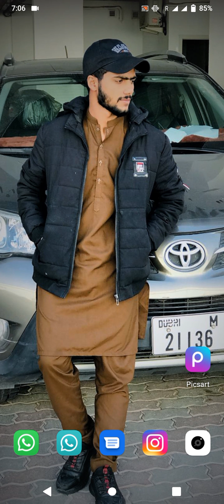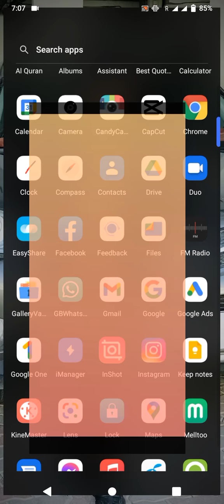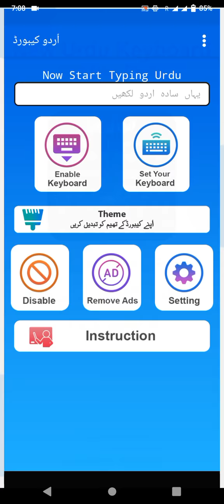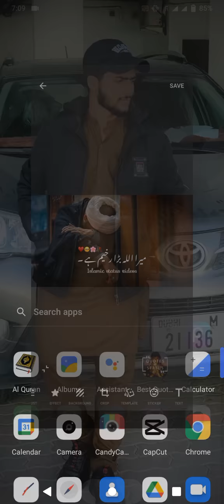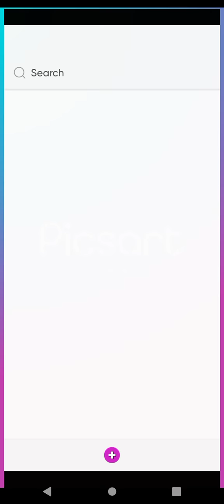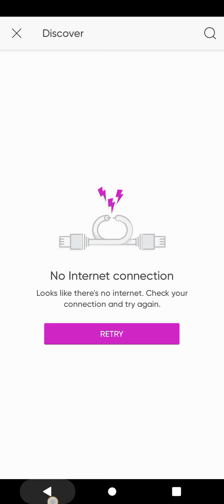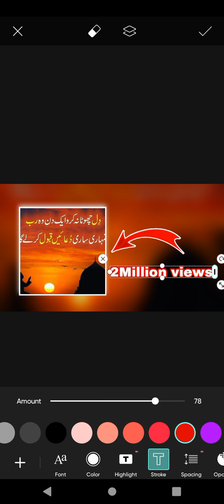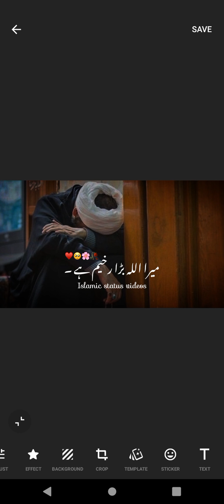How to Make Beautiful Thumbnails || Thumbnail kesy banaty Hain || Thumbnail Editing Tutorial